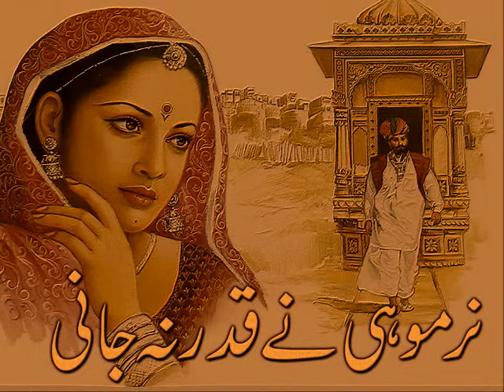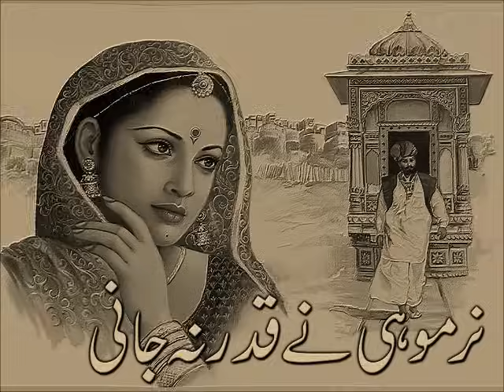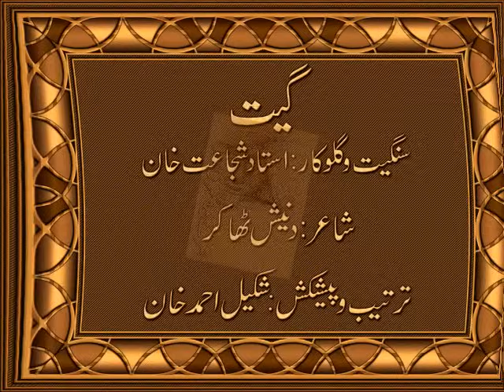ChitChor - Sung by:Ustad Shujaat KhanDesigned & Arranged by Shakeel Khan - Lyrics by: Dinesh Thakur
@Shayari Square